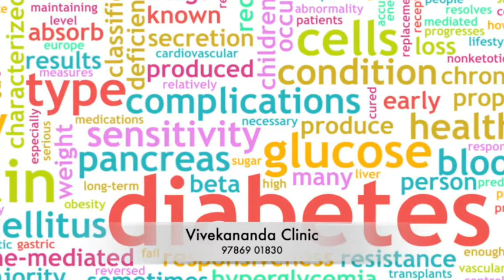செக்சில் ஆர்வம் குறைய காரணமும் தீர்வும்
ஆணுறுப்பின் விறைக்கும் தன்மை குறைய காரணம்.

காரணம் / அறிகுறிகள்
• செக்ஸில் ஆர்வம் இல்லாமை- No desire in sex, Low libido
• உடலுறவு சந்தர்ப்பங்களை தவிர்ப்பது.- Avoiding sexual contacts,
• இருவரின் உடலுறவுக்கு நடுவே நிறைய நாட்கள் ‘இடைவெளி’ விடுவது. – More time gap between sex intercourse,
• பாலுணர்வு கனவுகள் குறைதல் – No sex dreams
• சுயஇன்பம் பெறுவதிலும் நாட்டம் இல்லாமல் போதல் – Don’t like to do masturbation

விந்து முந்துதல் – Quick Semen ejaculation – Sperm Comes quickly
உடலுறவின் உச்சக்கட்டத்தை அடைய ஆணுக்கு குறைந்த நேரம் போதும். பெண்களுக்கு சிறிது அதிக நேரம் தேவை. குறைபாடில்லாத ஆணும், பெண்ணும் சேரும் போது, பழக, பழக அவர்கள் உச்சக்கட்டத்தை அடைய எடுத்துக் கொள்ளும் நேரம் “அட்ஜஸ்ட்” ஆகிவிடும்.

ஆனால் குறைபாடு இருந்து மிகக்குறைந்த நேரத்தில், உடனேயே விந்து வெளியேறிவிட்டால் ஏற்படும் பிரச்சனை பலவிளைவுகளை உண்டாக்கும். ஆணுக்கு தாழ்வு மனப்பான்மை, காதல் செய்வதற்கு விருப்பமின்றி போதல், பரபரப்பு, பேராவல், டிப்ரெஷன் ஏற்படும். பெண்களுக்கும் கணவனின் மீது வெறுப்பும், ஏன், உடலுறவே வேண்டாமென்ற Wife avoid sex with husband விரக்தியும் ஏற்பட்டு விடும்.

காரணங்கள்
• மனோரீதியான குறைபாடுகள்:  பரபரப்பு, ஸ்ட்ரெஸ், டென்ஷனான வாழ்க்கை முறை, எதிலும் அவசரப்படும் குணம். அளவுக்கதிக காதல் உணர்வு – Tension, stress, urgent sex life, over love sensation,
• உடல் ரீதியாக: ஆணுறுப்பின் தோல் மிகவும் சென்சிடிவாக (தொட்டால் சுருங்கி செடி போல், அதிக உணர்வு) இருப்பது. பிறவிக் கோளாறுகள், Sensitive skin in penis,
• நமது உடலில் பரவலாக காணப்படும் ‘ஸெரோடோனின்’ என்ற நரம்புக்கு ‘செய்தி’ அனுப்பும் பொருள் குறைந்தால் விந்து முந்துதல் ஏற்படலாம். சமீபத்தில் செய்யப்பட்ட ஆராய்ச்சிகள் இதை உறுதி செய்கின்றன.
• அதீத “செக்ஸ்” ஆசை – Over sex desire,

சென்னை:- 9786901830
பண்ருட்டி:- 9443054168